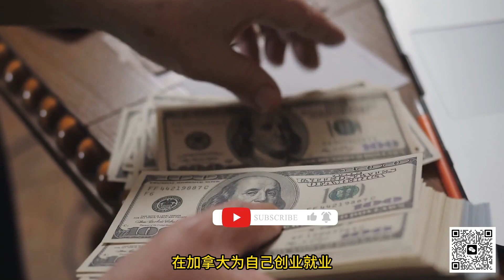加拿大自雇移民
欢迎添加我们的微信账号：
北美观察家
加拿大聚焦传媒